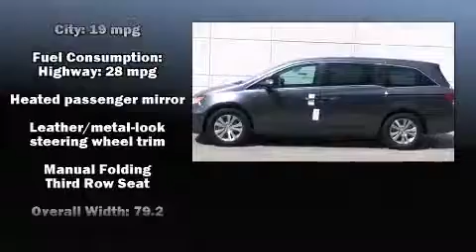2015 Honda Odyssey EX-L in Bow, NH 03304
Grappone Honda

Climb inside the 2015 Honda Odyssey. This 8 passenger van will allow you to take command of the road with confidence! A 3.5 liter V-6 engine pairs with a sophisticated 6 speed automatic transmission, providing a spirited, yet composed ride and drive. Comfort and convenience were prioritized within, evidenced by amenities such as: a power seat, a trip computer, a power liftgate, lane departure warning, power windows, remote keyless entry, and much more. Features such as automatic climate control and leather upholstery prove that economical transportation does not need to be sparsely equipped. Storage solutions are integrated throughout the interior, demonstrating thoughtful attention to detail. For drivers who enjoy the natural environment, a power moon roof allows an infusion of fresh air. You and your passengers will enjoy the stereo system, which includes a CD player with MP3 capability, steering wheel mounted audio controls, and 7 speakers, providing excellent sound throughout the cabin. Honda also prioritized safety and security with features such as: dual front impact airbags with occupant sensing airbag, front SIDE impact airbags, traction control, brake assist, anti-whiplash front head restraints, a security system, and 4 wheel disc brakes with ABS. For added security, dynamic Stability Control supplements the drivetrain. We know that you have high expectations, and we enjoy the challenge of meeting and exceeding them! Please don't hesitate to give us a call.